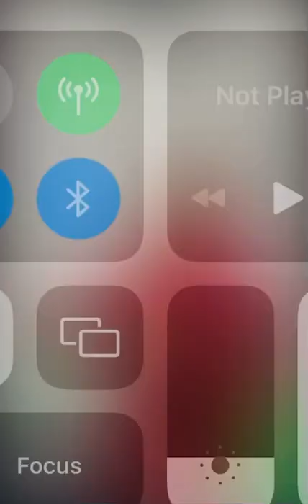Kalari marma treatment without medicine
Kalpetta wayanad
Booking time 10 am to 2 pm